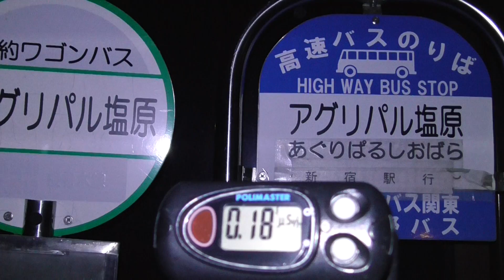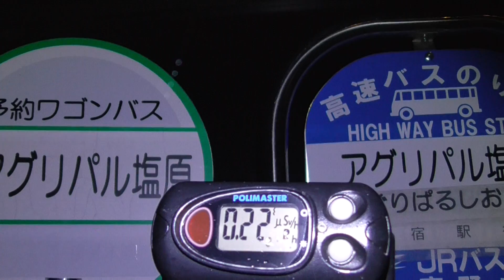【栃木県】 計測日2017年12月1日 栃木県那須塩原市(バス停) 道の駅 湯の香しおばら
2011年から広範囲を車中泊で

計測地点
栃木県那須塩原市関谷

通算 最低でも30回計測
栃木県那須塩原市